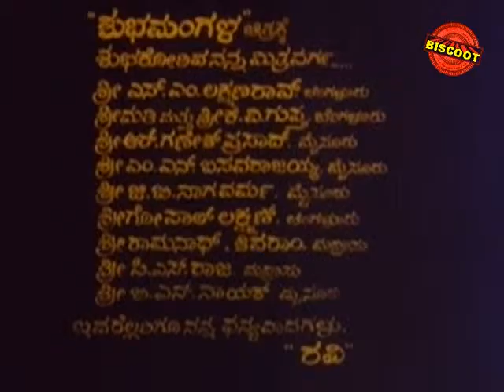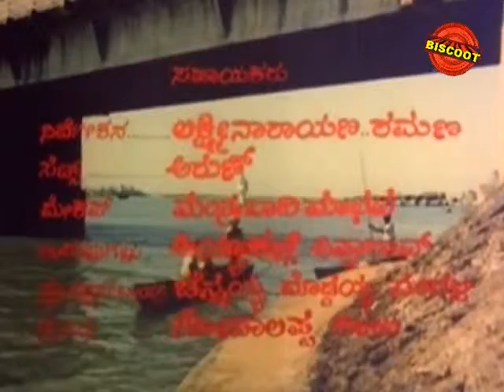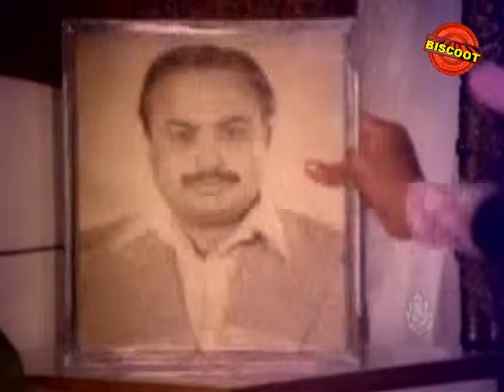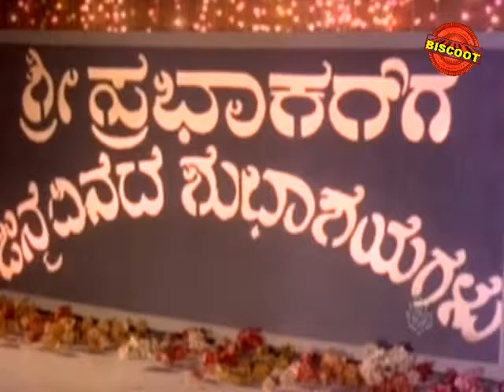Shubha Mangala ಶುಭ ಮಂಗಳ | KannadaOld Superhit Movies Full HD | Aarathi, Srinath, Ambarish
Watch Full Length Kannada Movie Shubha Mangala – ಶುಭ ಮಂಗಳ (1975)

Movie Name : Shubha Mangala – ಶುಭ ಮಂಗಳ (1975)
Cast : Aarathi, Srinath, Shivaram, Ambarish, Musuri Krishnamurthy, Vasudev, Chethan, Ashok, Ashwath Narayan, Srirangamurthy, Ramana, Narayana, Rama Rao, K S Ashwath (GN), Seetharam (GN), Lokanath (GN), Jayaram (GN), Venkata Rao (GN), Sangram (GN), B V Radha (GN), Jaya (GN), Prathibha (GN)
Director : S R Puttanna Kanagal
Produce : Ravi